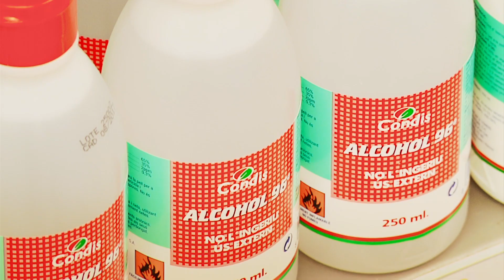¿Sabías que el alcohol puede resultar muy útil? - Consejos Condis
¿Sabías que el alcohol puede resultar muy útil?
Y no sólo como desinfectante. Si eres de quienes disfrutan del contacto con la naturaleza y no digamos si tienes hijos que se pirran por jugar en la hierba, seguro que alguna vez te habrás llevado a casa un molesto recuerdo de color verde en la ropa. Si la lavas directamente es muy probable que la mancha se quede para siempre ¿Qué puedes hacer?
Fácil en el botiquín tienes la clave. Toma un poquito de algodón y empápalo de alcohol, pásalo suavemente por la mancha de hierba y lava la prenda normalmente. ¡Ni rastro!
Y si después no te apetece cocinar, basta con hacer una fondee de queso o de carne, un  poquito más de alcohol y ya puedes encender el hornillo.
Ya sabes, lejos del alcance de los niños. Pero en casa, el alcohol, ¡que no te falte!

Sabies que l'alcohol el pot resultar molt útil?
I no només como a desinfectant. Si ets dels  que gaudeixen del contacte amb la natura i no diguem si tens fills que els encanta jugar a l'herba, probablement mes d´una vegada  t'hauràs emportat a casa un molest record de color verd a la roba. Si la laves directament és molt probable que la taca si quedi per sempre ¿Què pots fer?
Fàcil a la farmaciola tens la clau. Agafa una mica de cotó amb alcohol, Passa-ho  suaument per la taca d'herba i renta la peça normalment. Ni rastre!
I si després no et ve de gust cuinar, només cal fe una fondee de formatge o de carn. Una mica més d'alcohol i ja pots encendre el fogonet.
Ja saps, lluny del abast dels nens. Però a casa, l'alcohol, que no et falti!